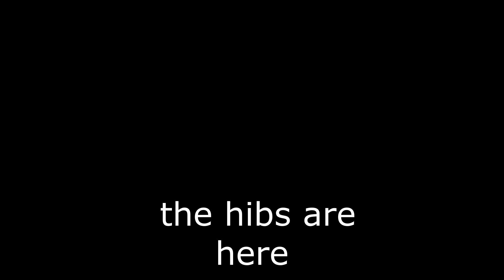In Colour! 1972 Scottish League Cup Final Hibs goals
Pat Stanton and Jimmy O'Rourke's goals in colour. Hibs beat Celtic 2-1 and won the cup.